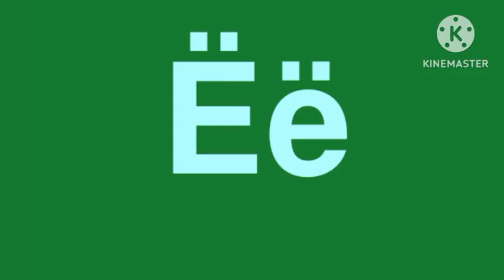Russian artistic Alphabet unused 1.0